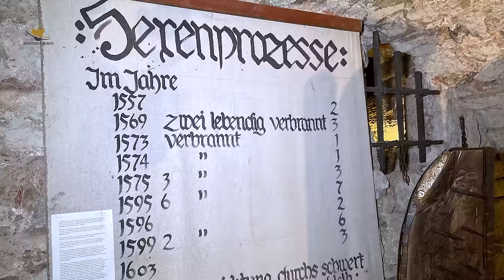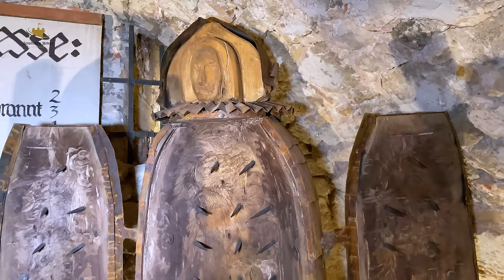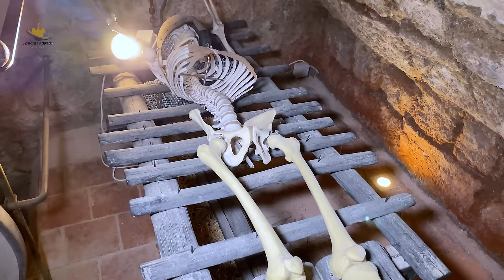Die Veste Wachsenburg (Drei Gleichen) I Graf Ernst von Gleichen I Folter im Mittelalter I Doku HD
Die Veste Wachsenburg I Graf Ernst von Gleichen I Folter im Mittelalter
Westlich von Erfurt, im Vorland des Thüringer Waldes, ragen ziemlich dicht beieinander drei Bergkegel empor, die von Burgen gekrönt sind und im Volksmund die "Drei Gleichen" genannt werden, trotzdem sie weder das gleiche Aussehen, den gleichen Besitzer noch die gleiche Entfernung voneinander haben.

Als 1162 ein Graf von Tonna mit der Burg Gleichen belehnt wurde, nannte sich sein Geschlecht nach dem neuen Besitz "von Gleichen". Eine mystische Sage berichtet, dass am 31.Mai 1230 ein so grausames Wetterleuchten, Donnern und Blitzen da war, wovon die Türme aller drei Burgen - Wachsenburg, Mühlberg und Gleichen entzündet worden und zugleich auf einmal brannten.

Ein einmaliges Naturschauspiel bot sich den Menschen jener Jahrhunderte, das umliegende Land von drei riesigen Fackeln erleuchtet zu sehen.
IMPRESSUM
Daniela Bensch
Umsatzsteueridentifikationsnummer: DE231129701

Bearbeitungsprogramm: Adobe Premiere Pro
Kamera: Canon EOS M50 Mark II